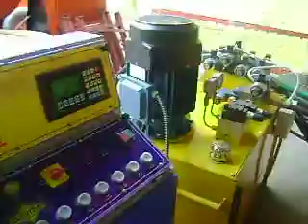video of flyash bricks plant by prem nath & brothers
PREM NATH & BROTHERS
                               WE MAKE MACHINES TO MAKE NEW WORLD

                                                AN 1SO 9001:2008 CERTIFIED CO.

Dear sir/madam
We are glad to introduce ourselves "prem nath & brothers"as one of the Leading manufaturer of Construction Equipments and Building Material Machineries since the year 1961 . We also take pride in being the largest Export & Import house.
OUR PRODUCTS:-
• CONSTRUCTION EQUIPMENTS
•   Winches
BUILDING PRODUCTS MACHINERY
• Automatic TILE PRESS for interlocking pavers/ Tiles etc.

Gautam aggarwal
Mfd. By- m/s prem nath & brothers
g.t. road, batala(Punjab) india
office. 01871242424